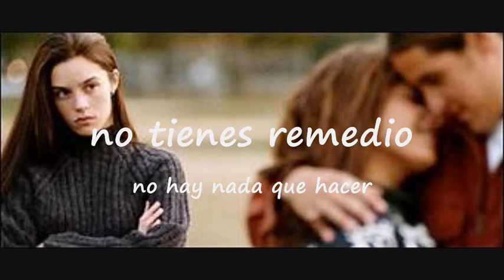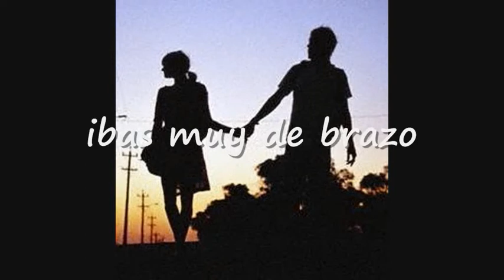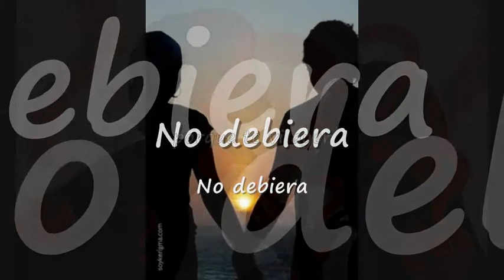No debiera Hablarte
Maria Mercedes Falla